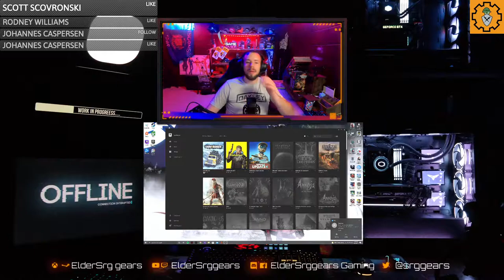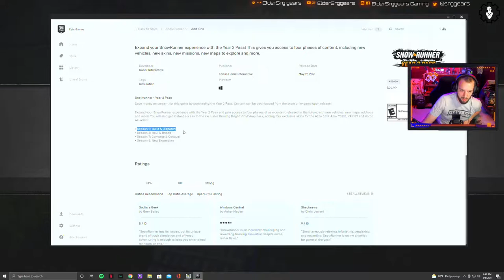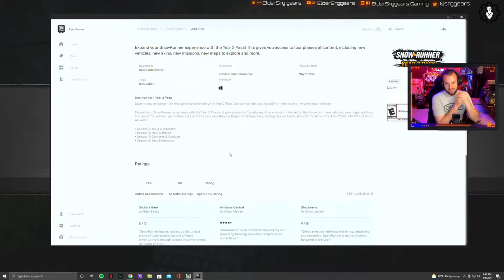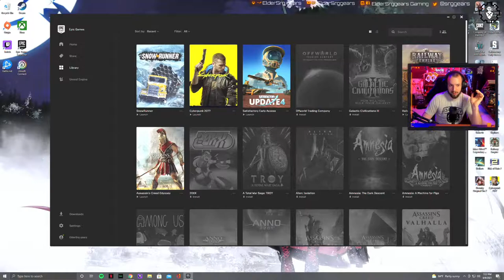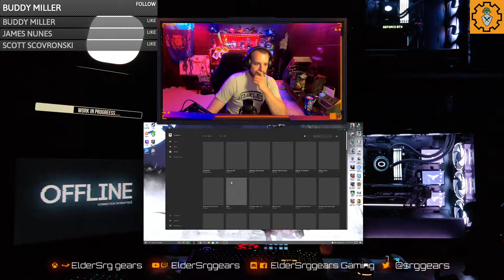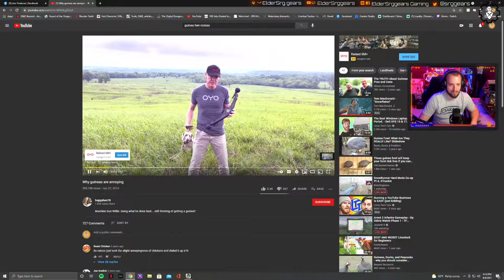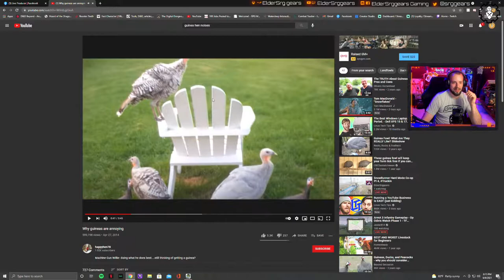SnowRunner Hard Mode Co-op Pt 4